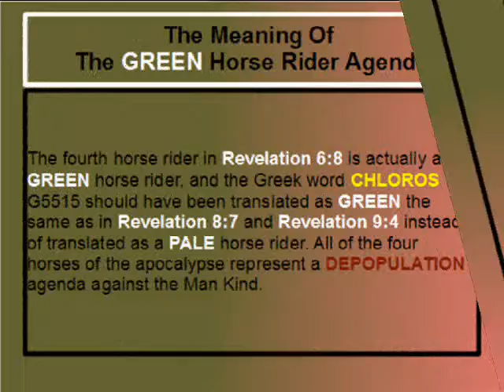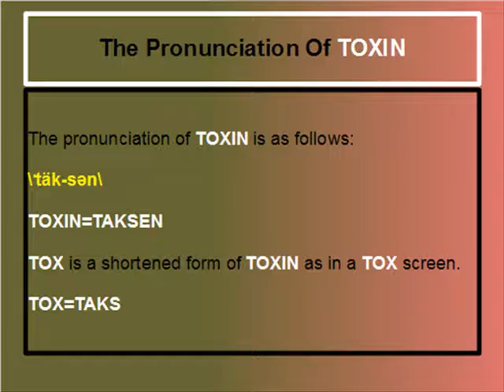IN THE NAME OF THE SERPENT'S POISON #3 [YAHUWAH]